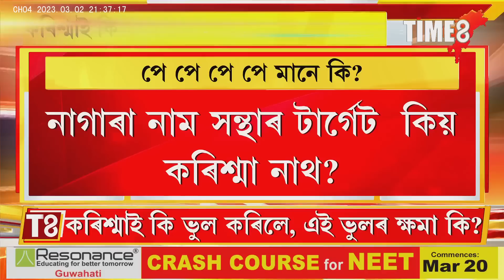ভাইৰেল হোৱা কৰিশ্মাক লৈ কিয় বিতৰ্ক ?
ভাইৰেল হোৱা কৰিশ্মাক লৈ কিয় বিতৰ্ক ? হঠাৎ ধূমকেতুৰ দৰে আবিৰ্ভাৱ হোৱা নাগাৰা নাম সন্থাৰ নীতিশিক্ষা।